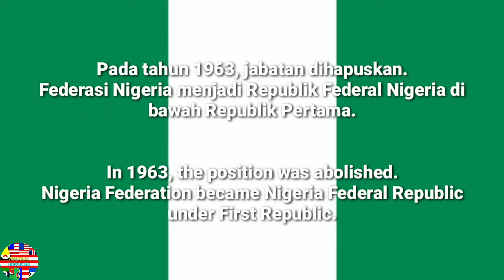Nigeria We Hail Thee: New Nigeria National Anthem Lyrics From May 29, 2024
New Nigerian National Anthem "Nigeria We Hail Thee" was Reinstated on May 29, 2024.

This Anthem was first used on Oct 1, 1978.

Arise O Compatriots was Nigeria National Anthem from 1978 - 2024

Lyrics written by; Lillian Jean Williams ($280)

Music Composed by; Frances Brenda ($2,800)